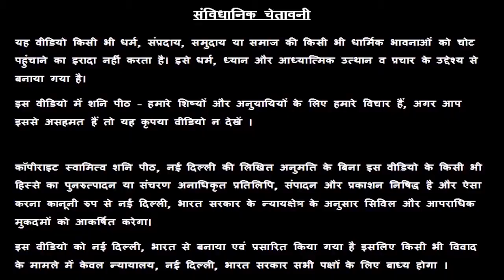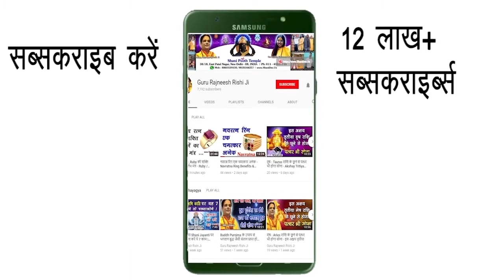Vrischik Rashi 22 December | Aaj Ka Vrischik Rashifal | Vrischik Rashifal 22 December 2019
हमारा यह वीडियो Vrischik Rashi and Vrischik Rashifal  के बारे मैं आपको जानकारी देने के लिए बनाया गया है, इस वीडियो में दी गयी जानकारी चंद्र राशी के ऊपर आधारित है. जैसा कि आप सभी जानते है कि प्रत्येक वयक्ति के गृह उसकी जन्म कुंडली के अनुसार अलग अलग होते है, अतः आप को किसी कार्य विशेष अथवा परेशानी के लिए अपनी Janam Kundli / Horoscope / Birth Chart  किसी  Famous Astrologer  या Best Astrologer  को दिखाकर परामर्श करना चाहिए या आप हमसे फ़ोन- मोबाइल नंबरों पर  – 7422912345, 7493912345, 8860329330, 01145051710, 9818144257 पर संपर्क कर सकते है